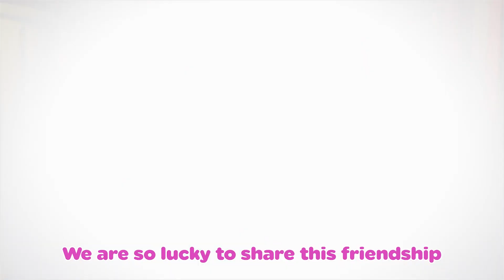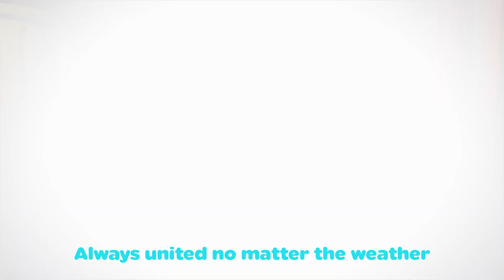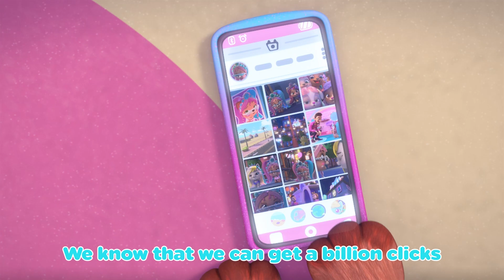Sparkling Pawprints Adventure 🌟🐾 VIP Pets Nursery Rhymes & Kids Songs | O.M.G. Songs & Official